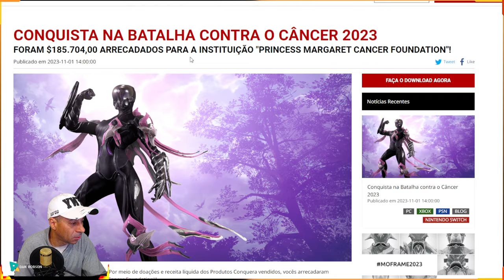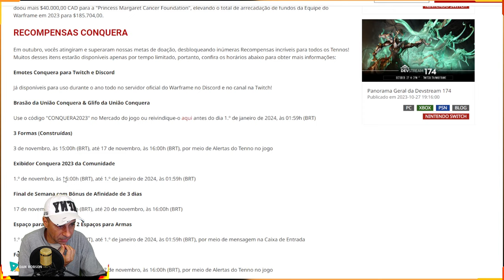WARFRAME - ALERTA ESPECIAL + FORMA UMBRA + 3 FORMAS + ESPAÇO DE WARFRAME + ESPAÇO DE ARMAS + ITENS !